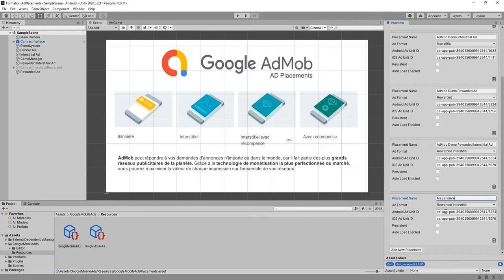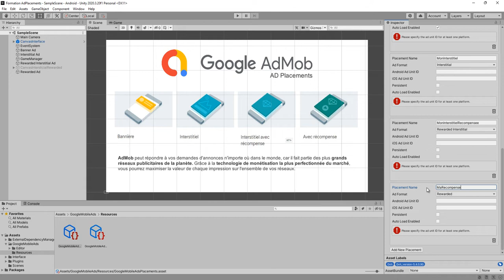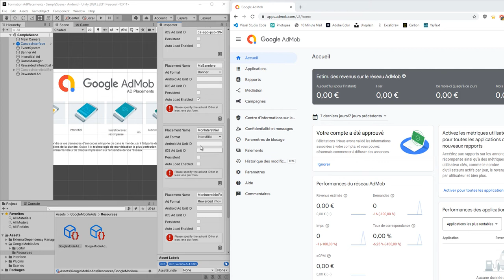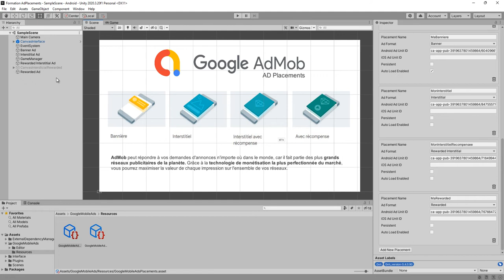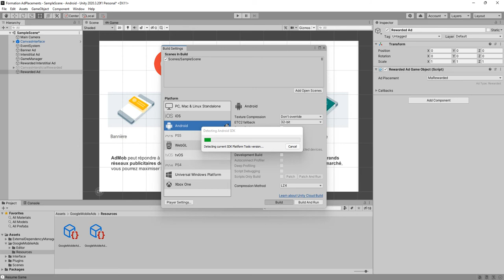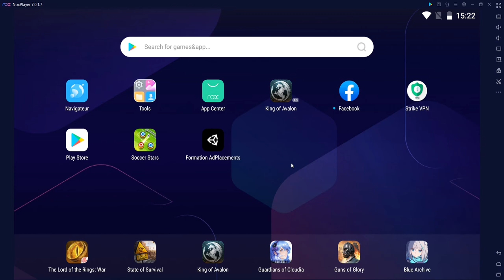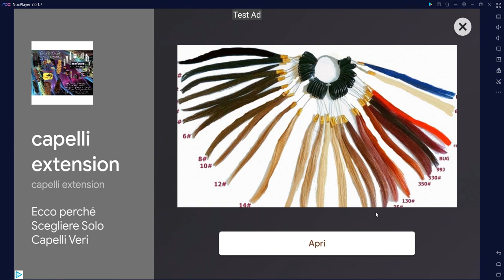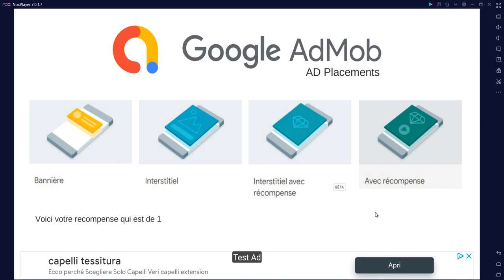14 Tester les annonces sur un appareil de test